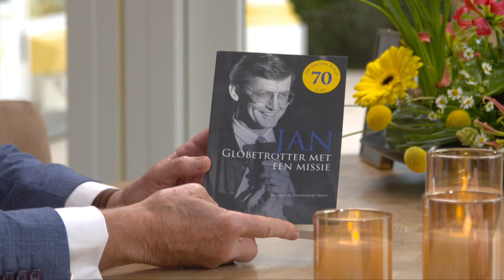Interview - Jan Peter Balkenende (Hour of Power Nederland)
Als Zeeuwse jongen groeit hij op in Kapelle Biezelinge in een gelovig nest. Hij leert van jongs af aan dat het belangrijk is om mensen te nemen zoals ze zijn en zich in te zetten voor de samenleving. Dat deed hij als minister-president van 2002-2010 en dat doet hij nog steeds. In de uitzending haalden presentator Jan van den Bosch en Balkenende diverse herinneringen op.  Een mooie herinnering is dat de opa van Bobby Schuller onze toenmalige minister president bezocht in 'het torentje'.

Wil je meer weten over Hour of Power?